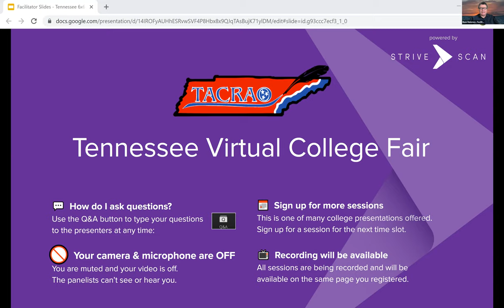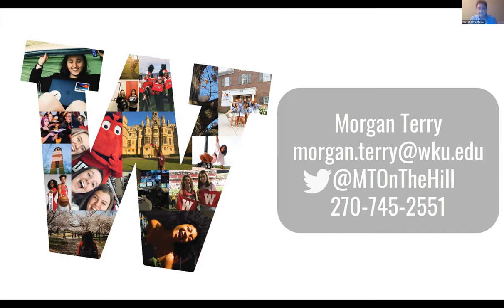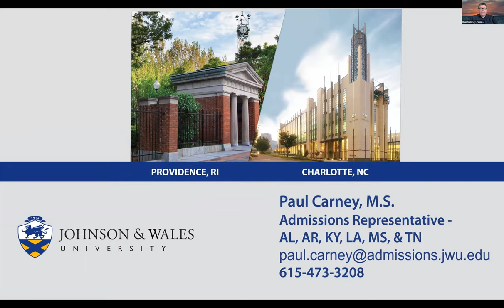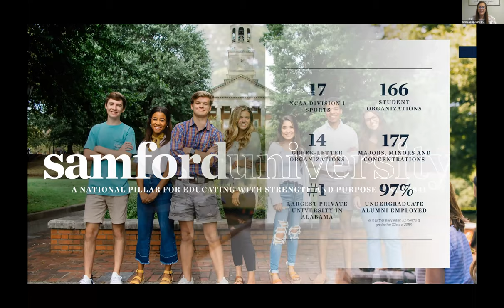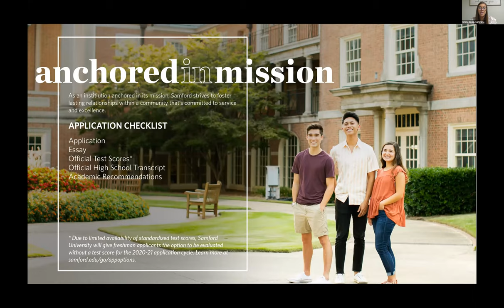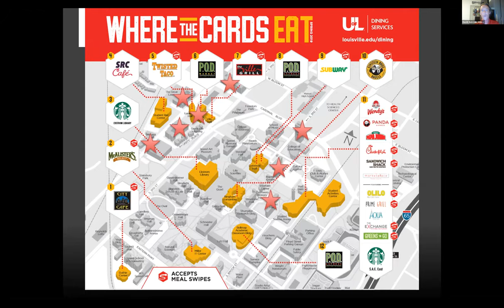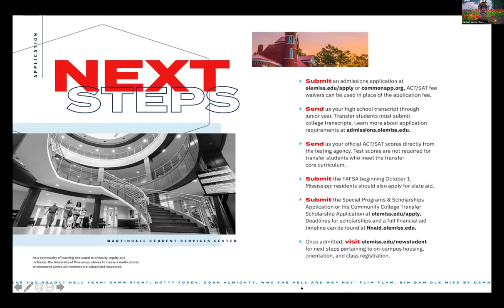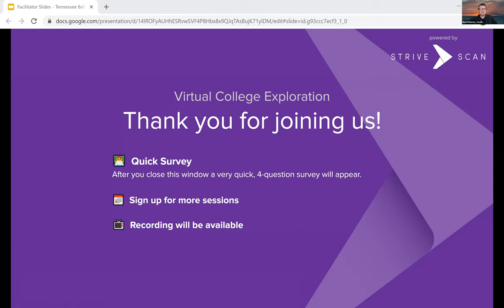Session C2 - Tennessee Virtual College Fair - October 22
Western Kentucky University
Samford University
University of Louisville
The University of Mississippi (Ole Miss)